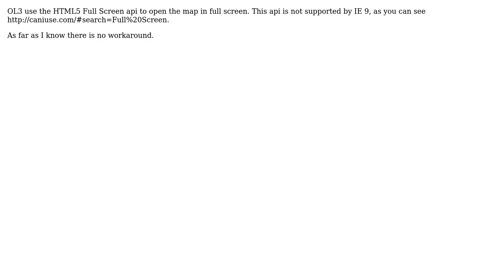GIS: Does IE9 support Openlayers-3 Fullscreen-Control?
With thanks & praise to God, and with thanks to the many people who have made this project possible! You are responsible for your own actions.